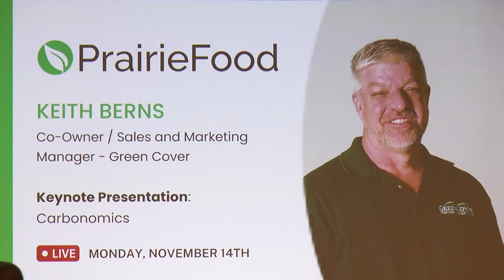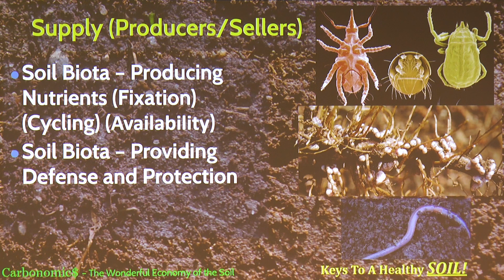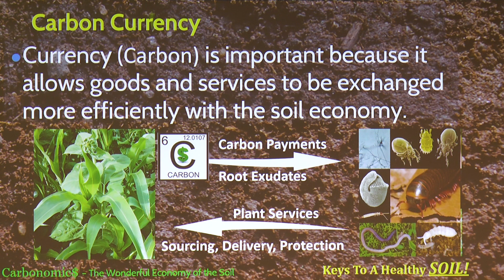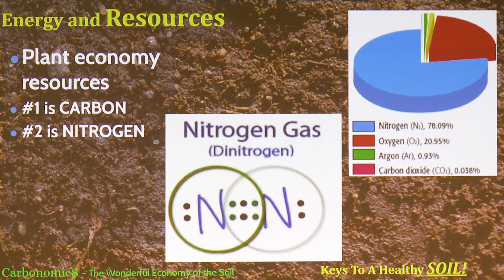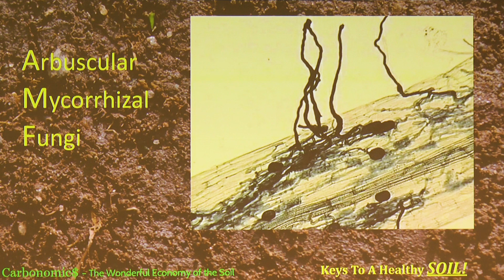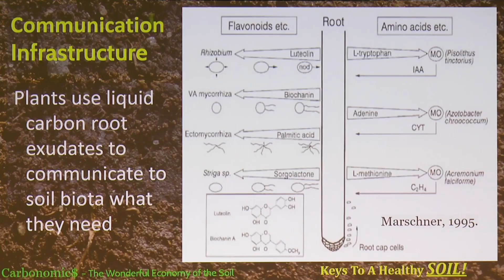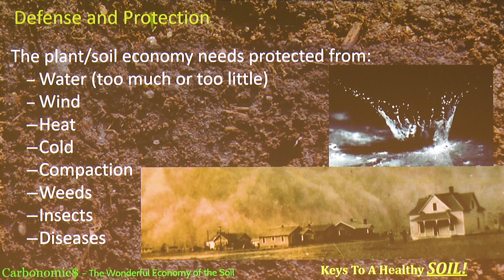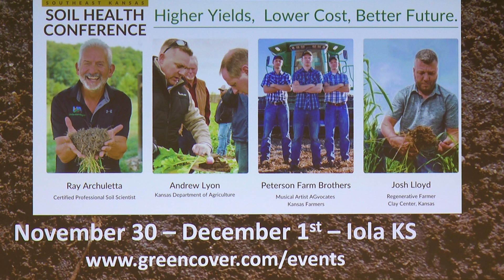2022 Keith Berns Carbonomics - PrairieFood™ Forum + Soil Health Workshop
2022- Keith Berns Carbonomics - PrairieFood™ Forum + Soil Health Workshop
Keith Berns, Co-Owner of Green Cover Seed

Learn from Green Cover Seed Co-Founder from Nebraska Keith Berns about the wonderfully complex economy that plants, soils and biology engage in every day. Utilizing carbon as the currency, learn how plants interact with soil microorganisms to “buy” and “sell” services and nutrients and learn how to wean your farm off of agricultural welfare.

PrairieFood™ is a young, vibrant, up-and-coming company with a focus on a triple-P bottom line: taking care of People and the Planet by helping everyone in the supply chain be Profitable. PrairieFood™ is a micro carbon soil amendment that stimulates naturally occurring biology that acts as catalyst for change. When paired with regenerative agricultural practices, we see results in healthier soil and plants, more nutritious food and healthier people. PrairieFood™ also provides education about Regenerative Agriculture practices to help farmers be successful on their farm and to build a legacy of a sustainable operation for future generations.